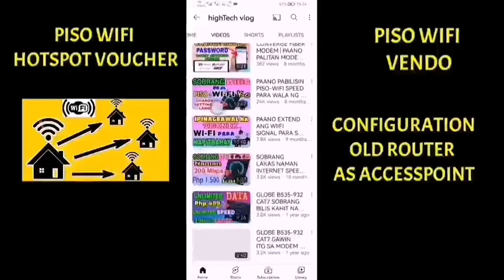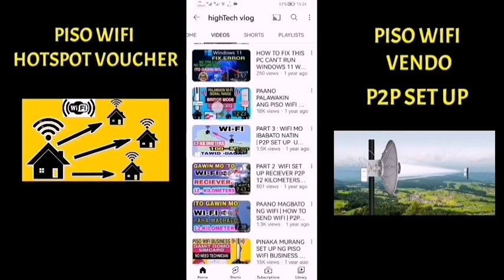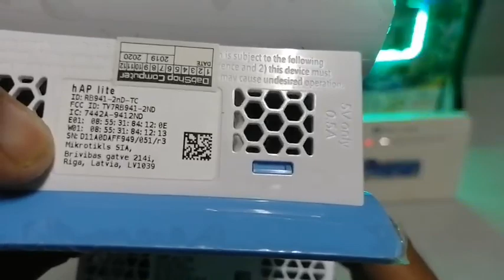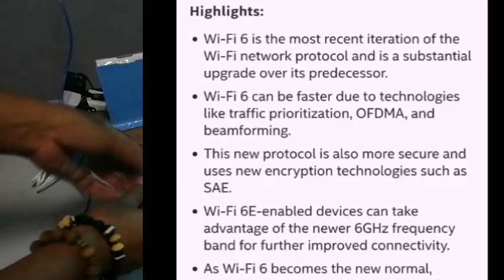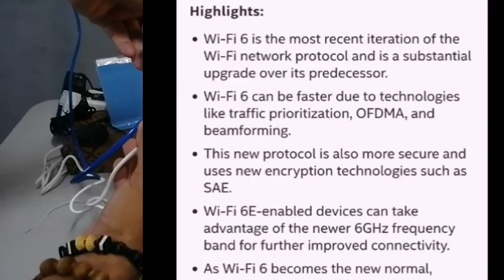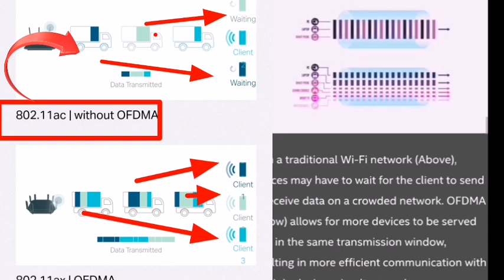PINAKAMALAKAS NA PISO WIFI ROUTER BOARD PARA SA PISO WIFI VENDO TYPE MOST ADVANCE TECHNOLOGIES 2024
Sa video na ito,share ko lang ang Pinakamalakas and most advance technology feature na routerboard para sa ating pisowifivendo or pisowifivoucher type wala ng tatalo sa bilis ng WIFI